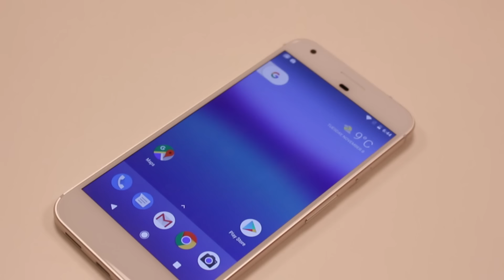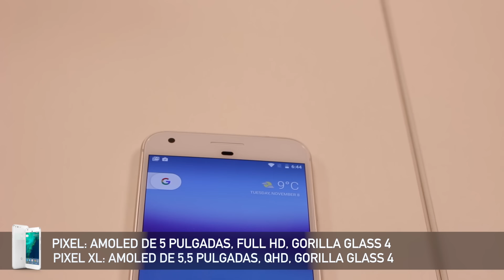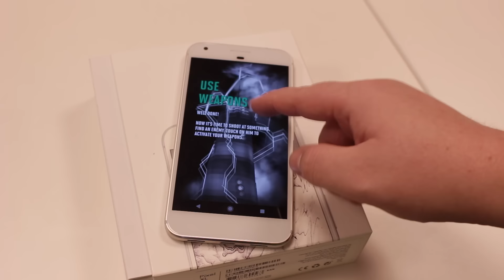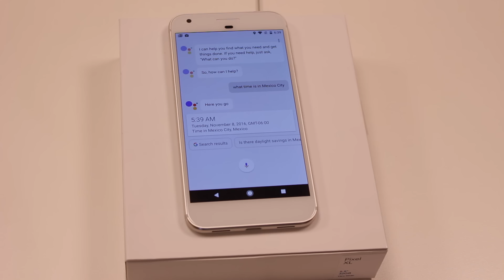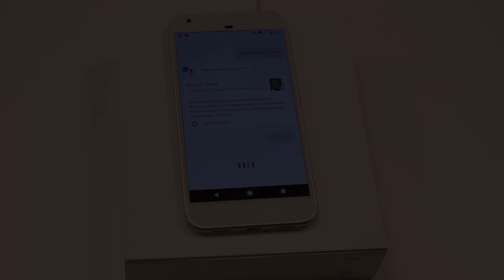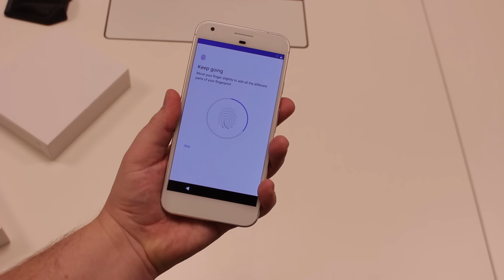Google Pixel, primeras impresiones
Hemos podido probar el Google Pixel XL y esto es lo que pensamos de este producto tras... 20 minutos con el.